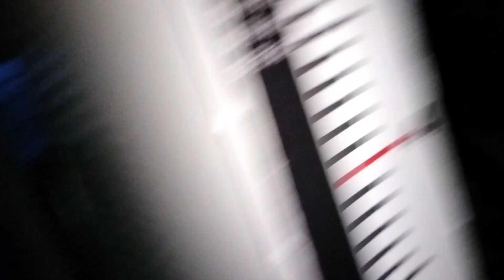Itne Andhera hai Ajj 😵‍💫Vlog64